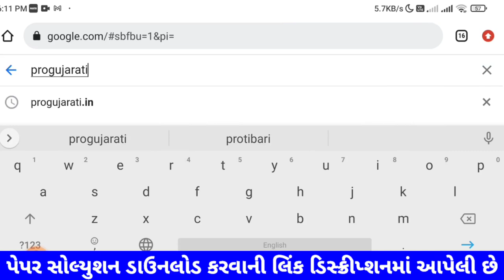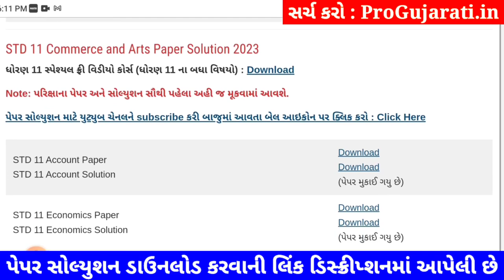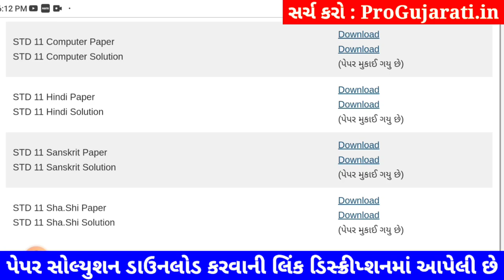STD 11 sanskrit paper solution 2023 80 marks, std 11 sanskrit paper solution 2023 std 11 sanskrit